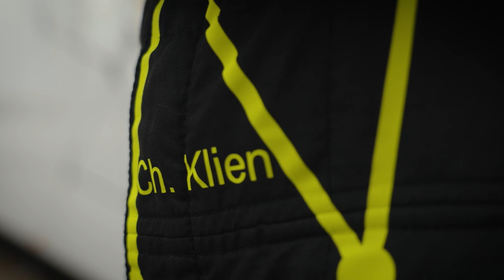Welcome to DTM! Christian Klien & McLaren debut at Zolder | DTM 2021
Christian Klien and McLaren - that's a quick Austrian and a British brand with cult status! This combination really has something. Welcome to DTM!